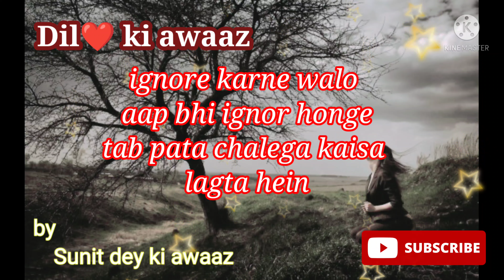Ignore karna | ignore poetry | ignore status | sad shayari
Ignore karna
Ignore poetry
Ignore status

Sad shayari
Hindi sad shayari
Sunit dey ki awaaz
Dil ki awaaz